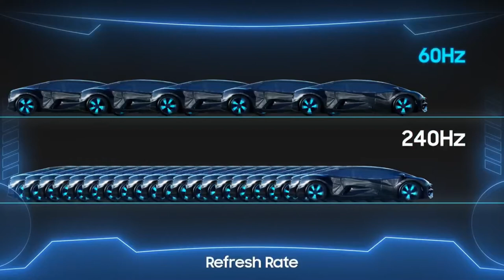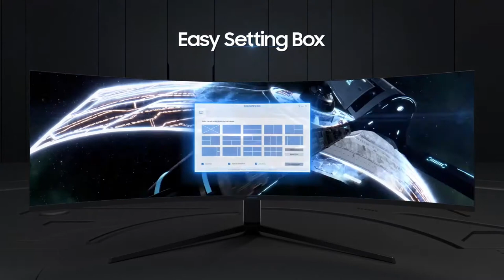Expertnet TSRC | Powered by Odyssey - 2.forduló - 03.16.